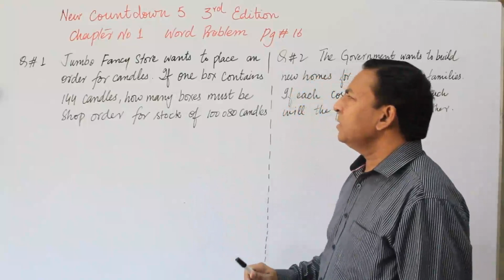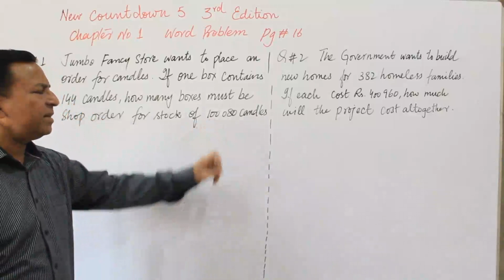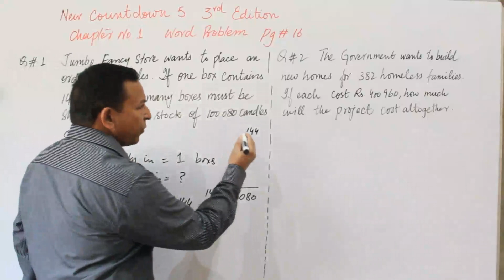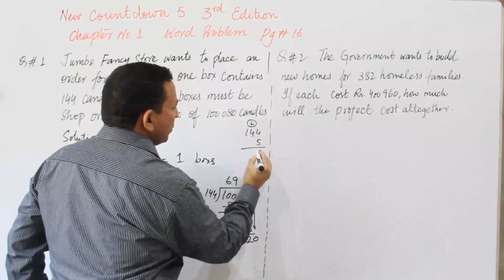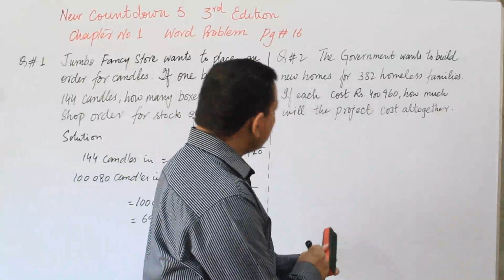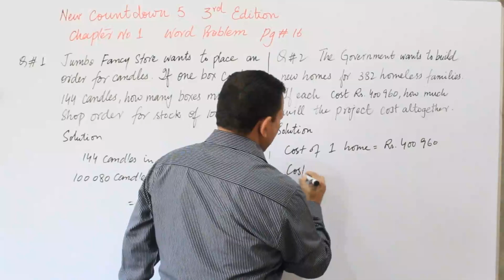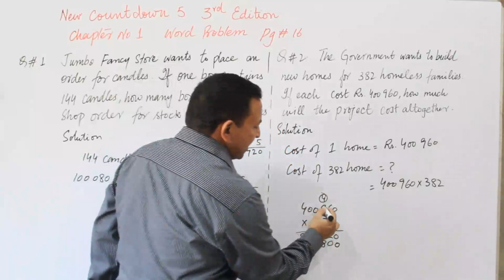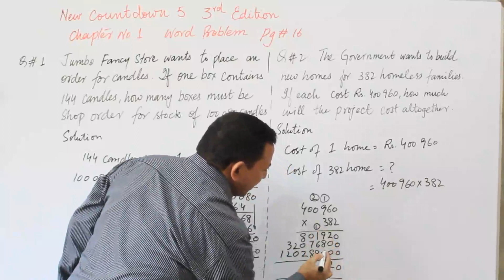Word Problem | pg 16 | New Countdown 5 | 3rd Edition | Q.1,2